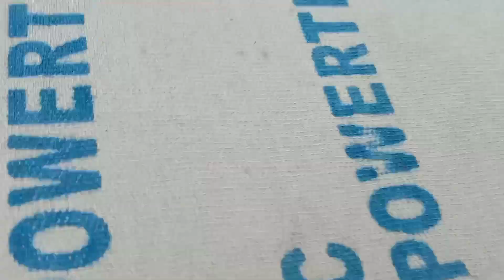soyabin bohote huye 🚜